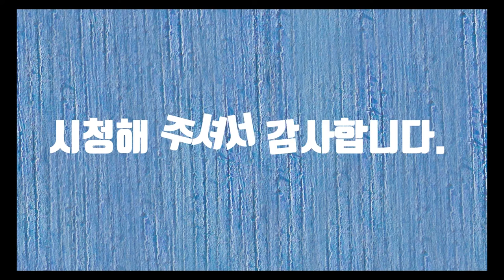사계절-시낭송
유행가의 가사에 있듯이 한국은 사계절이 뚜렷한 나라였습니다. 그러나 요즘은 가사가 무색하게도 여름과 겨울만 있는 것 같습니다. 봄과 가을은 마치 무지개처럼 금방 사라지고 있습니다. 그래도 한국에 사계절이 있어서 아름다운 자연을 맛볼 수가 있습니다. 겨울이 있어서 봄이 소중하고 여름이 있어서 가을이 아름답습니다. 인생도 그런 것 같습니다. 고통이 없는 행복이 없듯이 실패 없는 성공도 없는 것 같습니다. 봄을 기다리면서 겨울을 이겨내고 가을 단풍을 보기 위하여 기꺼이 여름을 즐기면서 보냅니다. 사랑도 사계절이 있는 것 같습니다. 하지만 사랑하는 이에 대한 마음은 언제나 봄날입니다.